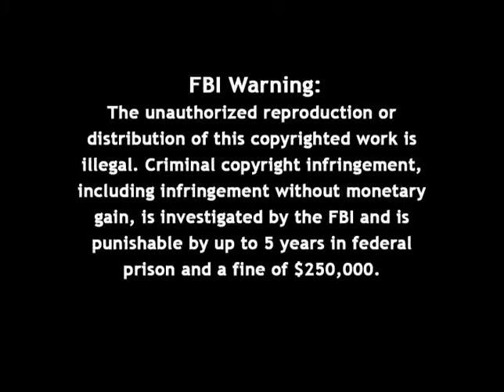Firing Line with William F. Buckley Jr.: Are Public Schools Necessary?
Episode 025, Recorded on September 12, 1966

Guest: Paul Goodman